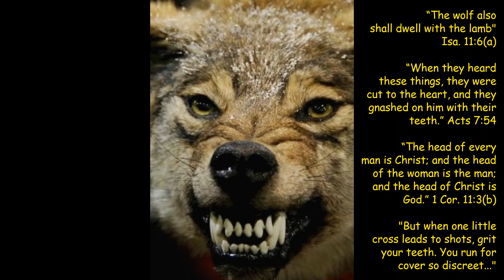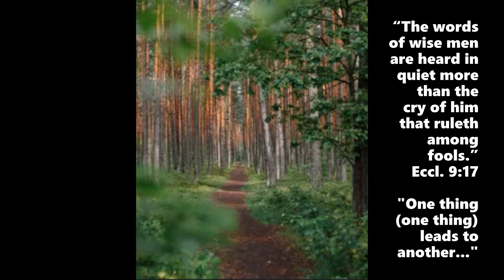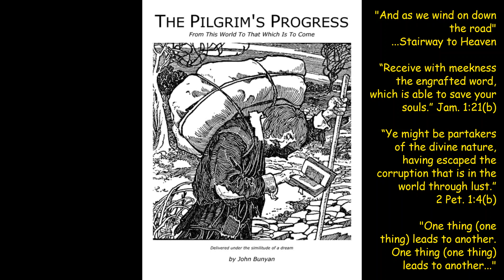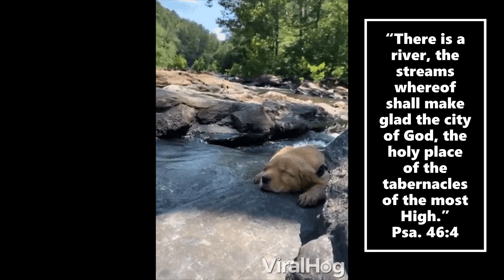Rockdog The Fixx "One Thing Leads to Another" Bible Study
"Baby steps get on the elevator... baby steps get on the elevator... Ah, I'm on the elevator."...Bob Wiley, What About Bob?

"And beside this, giving all diligence, add to your faith virtue; and to virtue knowledge; And to knowledge temperance; and to temperance patience; and to patience godliness; And to godliness brotherly kindness; and to brotherly kindness charity. For if these things be in you, and abound, they make you that ye shall neither be barren nor unfruitful in the knowledge of our Lord Jesus Christ. 2 Pet. 1:5-8

“But what saith it? The word is nigh thee, even in thy mouth, and in thy heart: that is, the word of faith, which we preach; That if thou shalt confess with thy mouth the Lord Jesus, and shalt believe in thine heart that God hath raised him from the dead, thou shalt be saved.” Rom. 10:8-9

“It is the spirit that quickeneth; the flesh profiteth nothing: the words that I speak unto you, they are spirit, and they are life.” John 6:63

"From that time many of his disciples went back, and walked no more with him." John 6:66 (666 beast/man).

Blessings family...

This channel and I do not claim any right over any of the graphics, images, or songs used in this video.